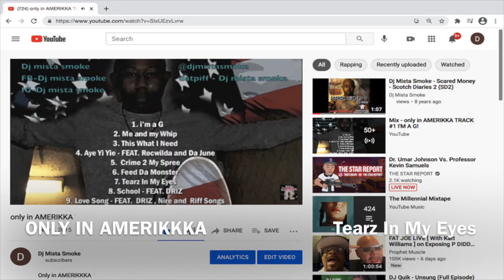Dj Mista Smoke - Only in AMERIKKKA TRACK #7 - Tearz in My Eyes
2010
Produced, Mixed and Arranged by - Dj Mista SMoke

★ DJ O.J.

I use  @distrokid to upload my music to Spotify, iTunes, and more. So should you!